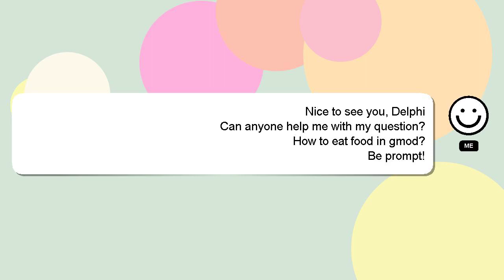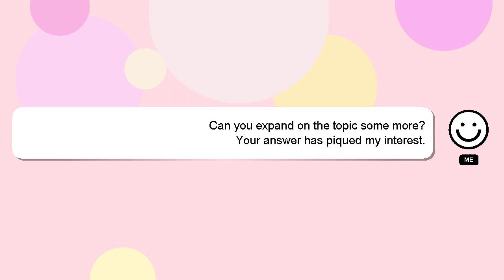How to eat food in gmod?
A brief introduction of myself, Salutations, my name is Delphi. Let me aid you in resolving any queries you may have. - How to eat food in gmod?

A 'heart' from me will indicate my appreciation for your answer.

*2 What we are experimenting :*